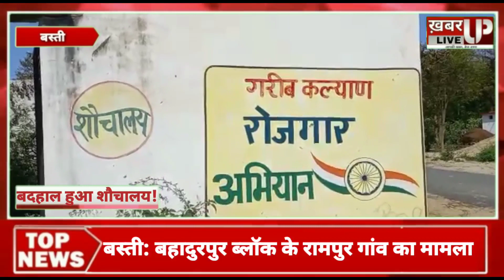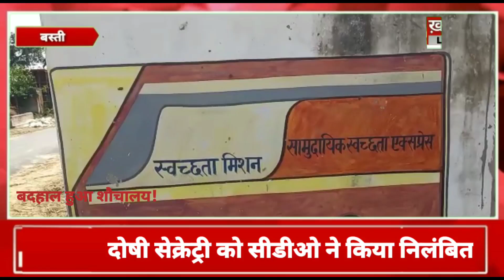बस्ती: सामुदायिक शौचालय में उगी झाड़ियां, बिना दरवाजे और छत की बने अजूबा टॉयलेट!